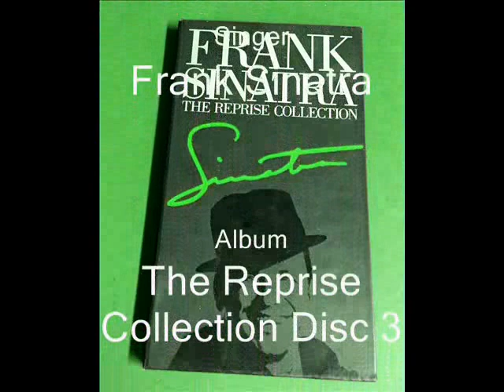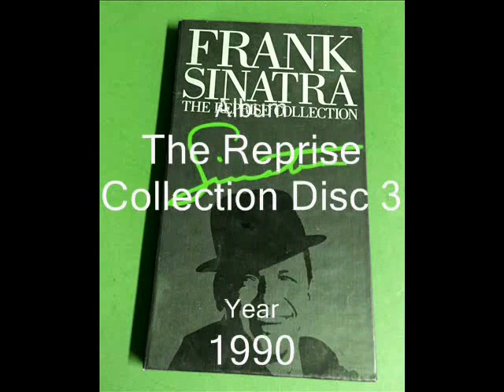Frank Sinatra - I've Got You Under My Skin (1990)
Music: I've Got You Under My Skin - Singer: Frank Sinatra -
Album: The Reprise Collection Disc 3 - Year: 1990 -
Genre: Vocal - Video Creation: Tony Vella.
LYRICS
I've got you deep in the heart of me
So deep in my heart that you're really a part of me
I'd tried so not to give in
I said to myself this affair never will go so well
But why should I try to resist when baby I know so well
I'd sacrifice anything come what might
For the sake of having you near
In spite of a warning voice that comes in the night
And repeats, repeats in my ear
Don't you know little fool
You never can win
Use your mentality, wake up to reality
But each time I do just the thought of you
Makes me stop before I begin
Because I've got you under my skin
...orchestra ...
I would sacrifice anything come what might
In spite of the warning voice that comes in the night
And repeats how it yells in my ear
Why not use your mentality
Step up, wake up to reality
And each time I do just the thought of you
Makes me stop just before I begin
yes I got you under my skin
Composer: Cole Porter.